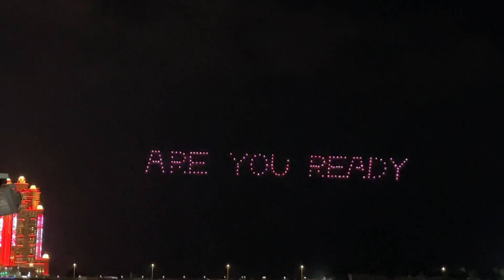New Year 2023 | Fireworks at Corniche Abu Dhabi 2023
New Year Celebration in Abu Dhabi
Fireworks 💥 New